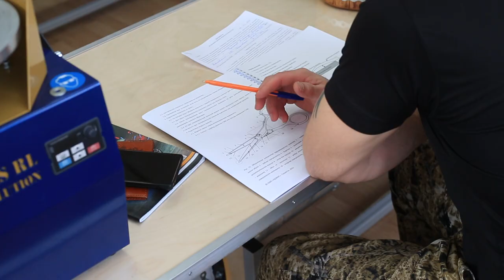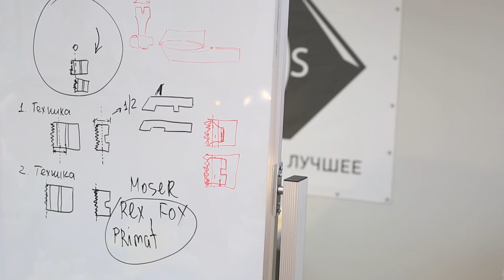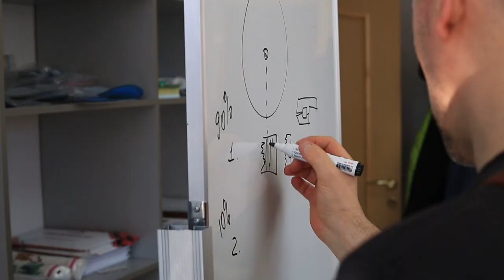МЕЖДУНАРОДНАЯ АКАДЕМИЯ ЗАТОЧКИ ADEMS. Затачиваем невозможное стань мастером остроты с курсами ADEMS!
Откройте для себя мастерство заточки с Международной Академией Заточки ADEMS — вашим путеводителем в мире острых решений. Наши курсы помогут вам освоить искусство заточки ножей, маникюрных инструментов и парикмахерских ножниц. Обучение доступно как в очной форме, так и онлайн через видеокурсы. Испытайте удовольствие от резки, как никогда ранее, узнайте секреты и навыки, оттачивая мастерство в удобное для вас время, и всё это — под чутким руководством опытного мастера заточки. Посетите наш сайт adems.ru и начните своё путешествие в мир искусной заточки уже сегодня!